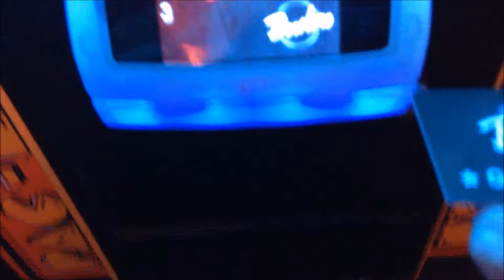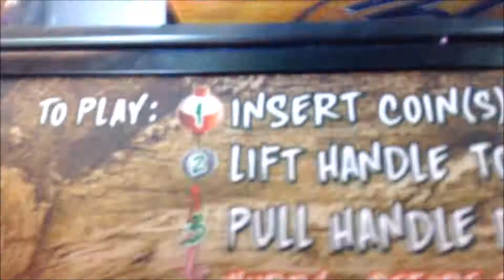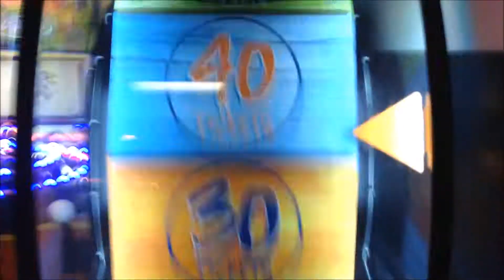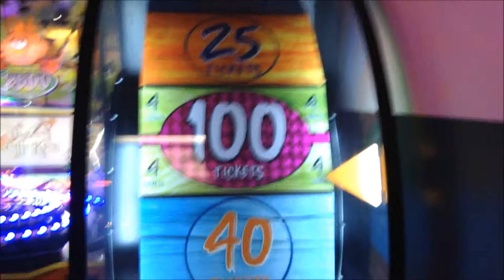LPS Vlog Arcade Games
I hangout with my friend and Boyfriend today, and I had a ton of fun! I'm not that good at bowling, I'm decent though. I really like to bowl, my favorite sport is Swimming though! Hope U find this entertaining! :-)